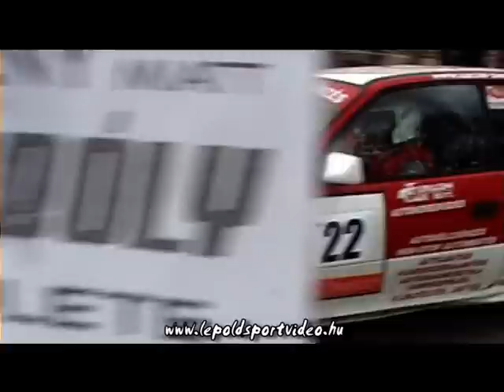lepoldsportvideo.hu:Gyors-Gungl Opel Astra Magyarbóly kupa 2012.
Gyors László és Gungl Viktor versenyzői filmje,a 2012-es Magyarbóly kupáról.Vágó:Dénes Szabolcs 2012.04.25.